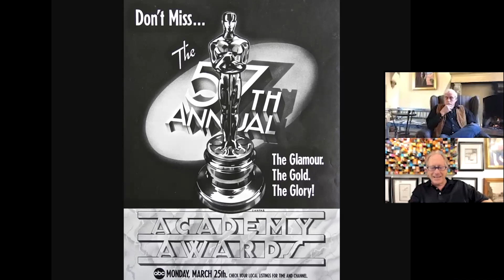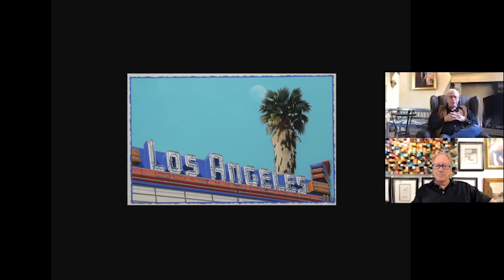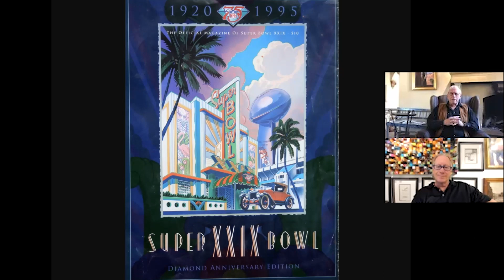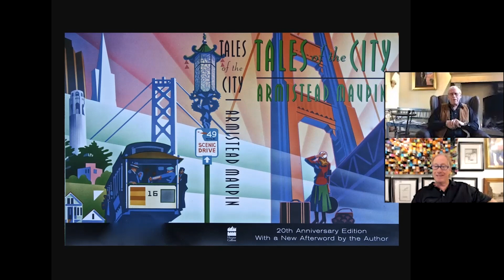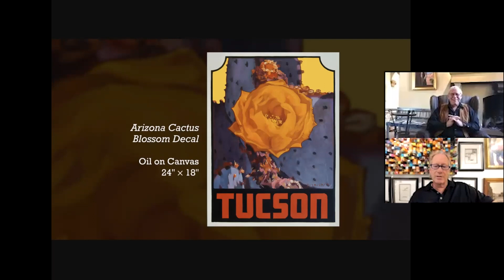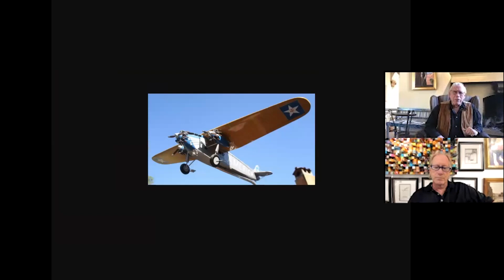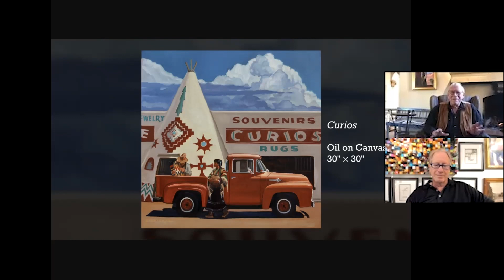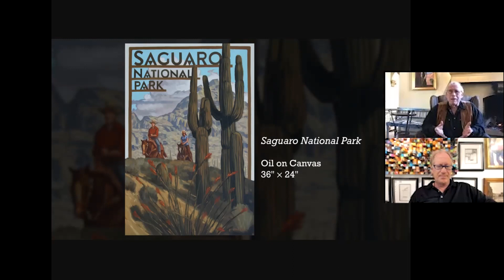Dennis Ziemienski: Western Artist and Illustrator - Epi. 146, Host Dr. Mark Sublette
This episode was recorded during our live zoom opening / Q&A event held on March 19, 2021

Celebrated Western painter Dennis Ziemienski joins us on Art Dealer Diaries for a special episode discussing his new show "Grand Canyon State" with works celebrating Arizona's natural wonders and unique tourist destinations.

Dennis goes in-depth about his background in illustration, recounting a few amazing stories while showing some of his most famous illustrative works. We hear about his illustrious contributions to National Lampoon, Academy of Motion Picture Arts and Sciences, and his ability to predict the winner of the Kentucky Derby through paint with his official poster for the event.

Mark and Dennis go on to discuss the individual pieces in "Grand Canyon State" and the personal stories tied to each of the works in the show. We get to see a few of the behind-the-scenes characters as well, including Dennis's wife Anne and the editor of the podcast, Patrick.

Towards the end of the podcast, Dennis answers various questions submitted by those in attendance, including: "which is harder to paint - the Joshua tree or the saguaro?"